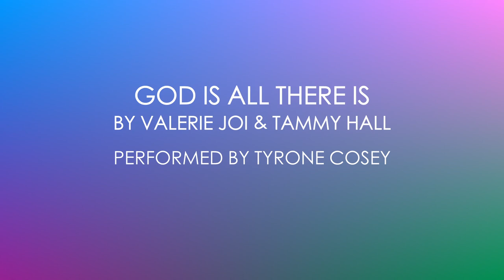"God Is All There Is" by Valerie Joi & Tammy Hall performed by Tyrone Cosey